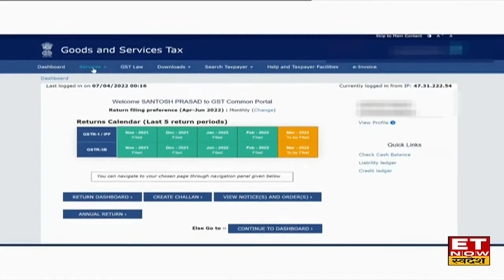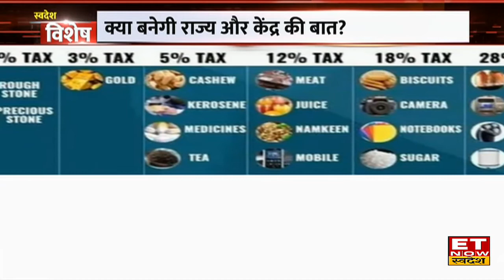GSt Council Meet: Casino, Online Gaming और रेस कोर्स पर इतना बढ़ जाएगा GST Tax | Swadesh Vishesh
GST Council Meeting: अगर आप भी ऑनलाइन गेमिंग के शौकीन हैं या फिर कसीनो, रेस कोर्स (घुड़दौड़) में पैसा कमाने की सोच रहे हैं, तो अब आपको अपना ये शौक महंगा पड़ेगा। अब सरकार इस पर ज्यादा टैक्स वसूलने की तैयारी कर रही है। गेमिंग और कसीनो पर टैक्स बढ़ाने को लेकर माल एवं सेवा कर (जीएसटी) की समीक्षा के लिए गठित मंत्रियों की समिति ने अपनी रिपोर्ट को अंतिम रूप दे दिया है।